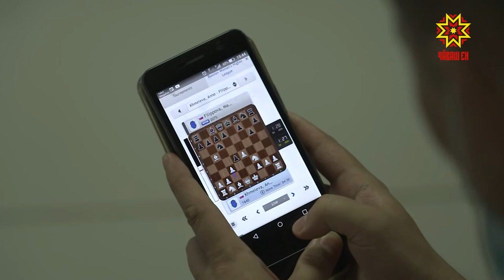В Чебоксарах стартовала высшая лига чемпионата России по шахматам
Впервые в истории Высшая лига чемпионата России по шахматам проходит в столице Чувашии. В жарких баталиях и в полной тишине за путевку в суперфинал делают ходЫ конем больше ста гроссмейстеров со всей России. Наталья Мальчикова за ходом большой игры.